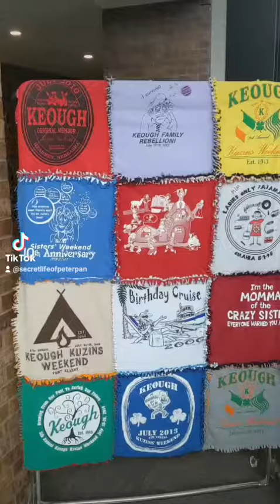Week 38 SLOPP Vlog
ASD Awareness, Single Mom, Daily Routine, Sobriety, Midwest Lifestyle ☀️